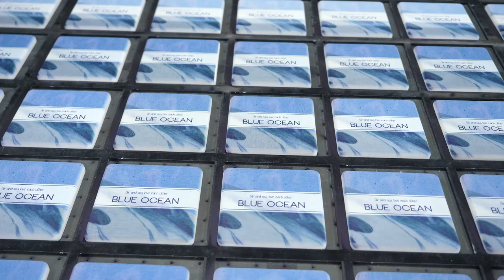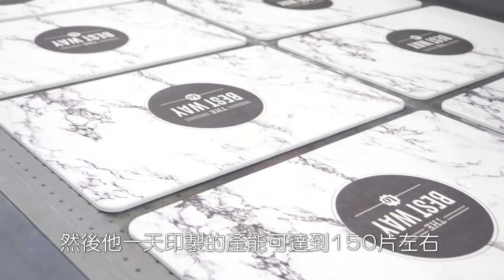奕昇x御妍堂 2513 UV工業機印製珪藻土特色商品|珪藻土印刷|UV直噴機|奕昇有限公司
這次我們來到奕昇客戶【御妍堂】這邊
御妍堂透過UV直噴機印製各式珪藻土特色商品👍
總共跟奕昇購入了𝟓台工業UV直噴機
用來生產高品質的珪藻土商品🔥

這次御妍堂使用的是✨ 2513工業UV直噴機✨
來印製風格珪藻土杯墊

2513工業機檯面尺寸為2.5m*1.3m
一天可印製1200片珪藻土杯墊🤟
較大的珪藻土地墊一次可印製12片
一天產能大約為150片🎉
高穩定度的設備為客戶確保高品質、高產能🙌

為什麼客戶願意找我們回購大型工業UV直噴機呢？🤔
1⃣奕昇提供的設備擁有良好的品質
2⃣奕昇提供良好的服務
3⃣奕昇的設備穩定度高於它牌的印刷設備
有設備需求快來聯繫我們👏

📌地址：410 臺中市烏日區太明路211巷42號